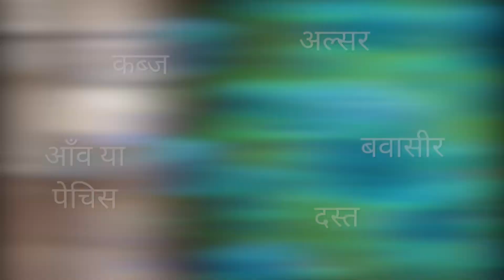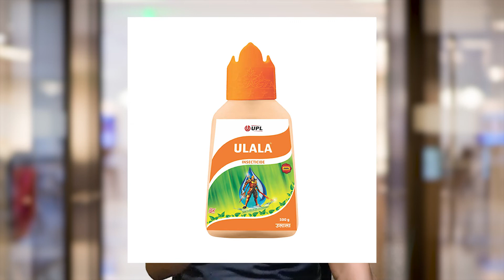इसबगोल खेती की जानकारी | isabgol ki kheti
▶️ वीडियो में दिखाए गए कृषि उत्पादों को खरीदने के लिए अभी नीचे 👇🏼 लिंक पर क्लिक करें और 🥳 100% कैशबैक के साथ उत्पाद घर बैठे प्राप्त करें! 📢 कैश ऑन डिलीवरी की सुविधा भी उपलब्ध हैं!

✅आजका विषय - 🌱 इसबगोल खेती की जानकारी | isabgol ki kheti👌

ईसबगोल की खेती करने वाले प्रमुख राज्य - गुजरात, राजस्थन, मध्यप्रदेश, पंजाब, हरियाणा एवं उत्तरप्रदेश में इसकी खेती की जाती है।

1️⃣ईसबगोल के औषधीय गुण - इसका उपयोग पेट की प्रमुख बीमारियों जैसे - कब्ज, दस्त, आँव या  पेचिस, अल्सर, बवासीर जैसे बिमारियों के उपचार में किया जाता है | इसके अलावा आईसक्रीम, रंग रोगन व प्रिंटिंग उधोग में भी उपयोग होता है।

2️⃣ईसबगोल की खेती के लिए उपयुक्त जलवायु - इसबगोल की खेती के लिए ठंडा और शुष्क मौसम सबसे अच्छा माना जाता हैं। लेकिन पकते समय खुला व् शुष्क मौसम की आवस्यकता पड़ती है। क्योकि पकते समय बारिश या आर्द्र मौसम फसल के लिए हानिकारक होता है।

3️⃣भूमि तथा भूमि की तैयारी - ईसबगोल की खेती के लिए बलुई दोमट भूमि अच्छी मानी जाती है जिसमे जलनिकास का उचित प्रबंध हो तथा जहा पर इसबगोल की खेती कर रहे है मिटटी उपजाऊ और भुरभुरी होनी चाहिए।

4️⃣बुवाई का समय - ईसबगोल की बुवाई का प्रमुख समय अक्टूबर और नवम्बर माना जाता हैं। यदि समय से पहले बुवाई करते है तो रोगो की समस्या ज्यादा देखने को मिलती हैं। देरी से बुवाई करने पर उत्पादन सही नहीं आता है।

5️⃣प्रमुख किस्में -
- किंग-18 (वेस्टर्न बायो वेजटेबल्स सीड्स)
- सम्राट (निशान सीड्स)
- सन मोती (सन सीड्स)
- रुतुप्रिया (इंडो यूएस बायोटेक)

6️⃣बीजदर और उपचार - एक एकड़ क्षेत्र में बुवाई के लिए 1.5 से 2 किलोग्राम बीज की आवस्यकता पड़ती हैं। तथा बीज को बाविस्टिन कवकनाशी से 2.5-3 ग्राम प्रति किलोग्राम बीज की दर से बीज का उपचार करके बुवाई करनी चाहिए।

7️⃣बुवाई की विधि - यदि सीडड्रिल से बुवाई करते है तो कतार से कतार की दुरी 30 सेंटीमीटर और पौध से पौध की दुरी 5 से 10 सेंटीमीटर रखना चाहिए।

8️⃣खाद एवं उर्वरक प्रबंधन -
- यूरिया - 25 किलोग्राम
- सिंगल सुपर फास्फेट - 65 किलोग्राम
- MOP - 20 किलोग्राम
- मिक्रोनुट्रिएंट - 5 किलोग्राम
- नीम केक - 50 किलोग्राम
( बाकि पहली सिचाई के बाद यूरिया 20 किलोग्राम और पी ज़ाइम ग्रैन्यूल्स 10 किलोग्राम प्रति एकड़ डलवाये। )

9️⃣सिचाई -  इसबगोल की फसल को पहली सिचाई 25 से 30 दिनों पर दूसरी सिचाई 50-60 दिनों पर तीसरी 80 दिनों पर करनी चाहिए।

🔟ईसबगोल का प्रमुख रोग -

1. डाउनी मिल्ड्यू (मदुरोमिल आसिता)
- यूपीएल साफ़ कवकनाशी को 350-400 ग्राम प्रति एकड़ 150-200 लीटर पानी में मिलाकर छिड़काव करे।
- धानुका गोडिवा सुपर को 200 मिली प्रति एकड़ प्रति 150-200 लीटर पानी पानी में मिलाकर छिड़काव करे।

11. ईसबगोल का प्रमुख कीट -

1. माहू कीट
- माहू कीट के नियंत्रण के लिए बायर कंपनी के कीटनाशक कॉन्फिडोर (Confidor Insecticide) को 60 मिली प्रति एकड़ 150-200 लीटर पानी में मिलाकर छिड़काव करना चाहिए।
- माहू कीट के नियंत्रण के लिए यूपीएल उलाला कीटनाशक (UPL Ulala Insecticide) को 60 ग्राम प्रति एकड़ 150-200 लीटर पानी में मिलाकर छिड़काव करना चाहिए।

12. ईसबगोल का उत्पादन -  बीजों की औसतन पैदावार 360-600 किलो और भूसी की पैदावार 90-150 किलो प्रति एकड़ प्राप्त होती है।